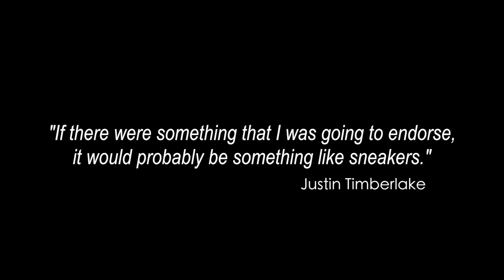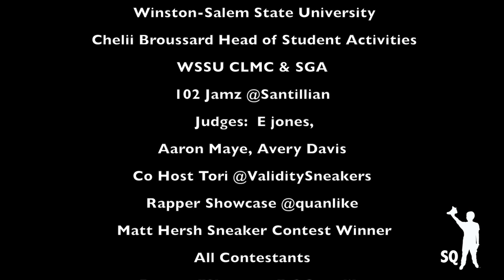Sole Quest: 2nd Annual Sneaker Jam